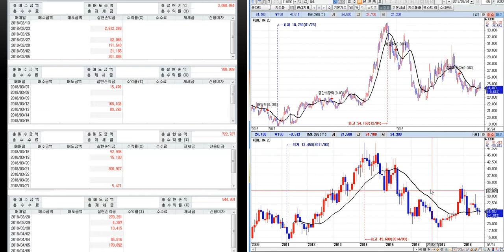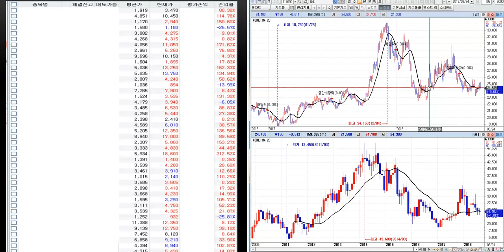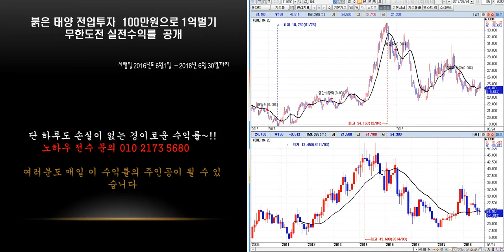차관성 종목 분석 GKL 미래 예측정보